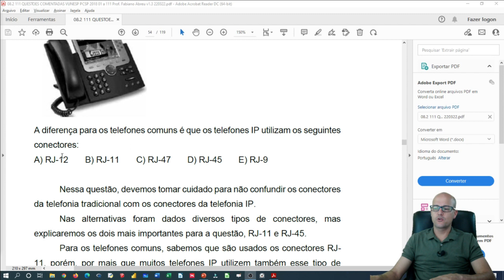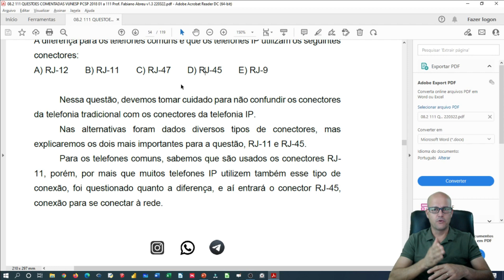40 VoIP | Conectores | Questões PC-SP PAPILOSCOPISTA | Prof. Fabiano Abreu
⭐ Não se trata apenas de questões comentadas, mas de um curso de informática com base em questões, riquíssimo em detalhes, ilustrações  e que acompanha PDF com gabarito. Curso totalmente atualizado!

✅ Questão analisada nesta aula:

​40. VUNESP 2018 | POLÍCIA CIVIL DE SP | PAPILOSCOPISTA POLICIAL
Os telefones IP são aparelhos que se conectam diretamente à Internet recebendo voz, dados e imagens, conforme apresentado na figura a seguir.
A diferença para os telefones comuns é que os telefones IP utilizam os seguintes conectores:
A) RJ-12
B) RJ-11
C) RJ-47
D) RJ-45
E) RJ-9